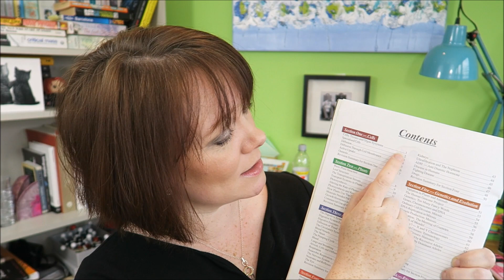How best to use your revision guide, part 2. How to be Successful in School #10